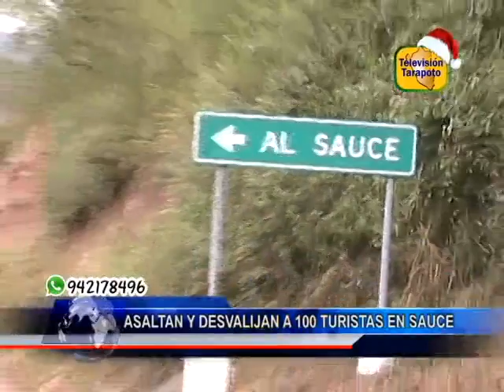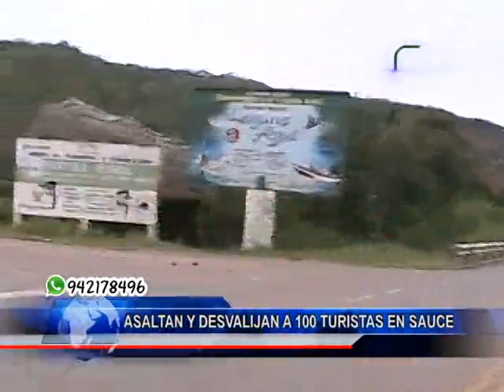TARAPOTO NOTICIAS: ASALTAN Y DESVALIJAN A 100 TURISTAS EN SAUCE.